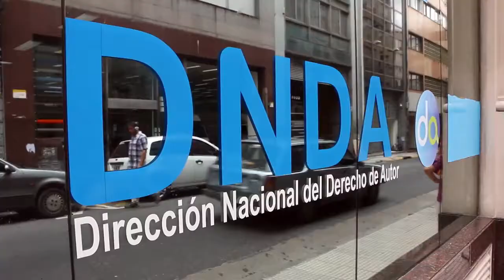Lanzamiento Programa Nacional Primera Canción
El 15 de enero de 2015 entró en vigencia el Programa Nacional Primera Canción, lanzado por los ministerios de Cultura y de Justicia y Derechos Humanos de la Nación.
Esta iniciativa permite que los artistas que registren por primera vez sus obras ante la Dirección Nacional de Derecho de Autor, puedan inscribir de forma gratuita hasta quince canciones o temas de su autoría.
Participan de las entrevistas los músicos de la banda Nunfares, primer registro del Programa Nacional Primera Canción.